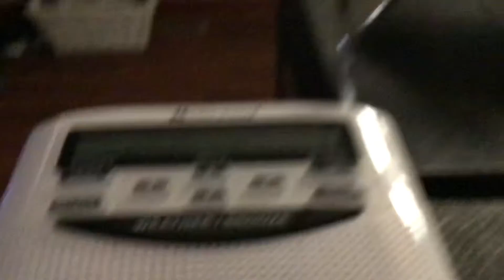I’m in Los Angeles.. (NO EAS)Marine weather statement